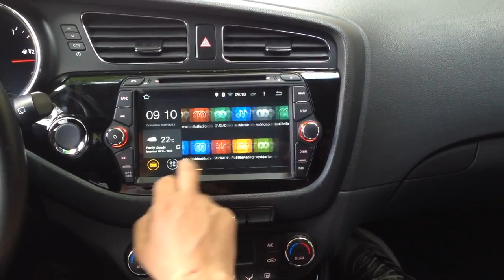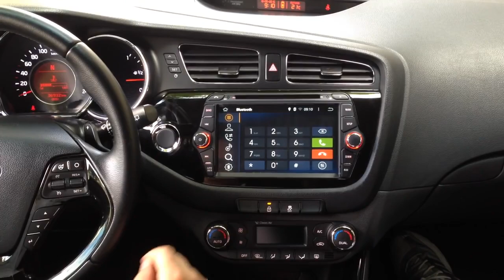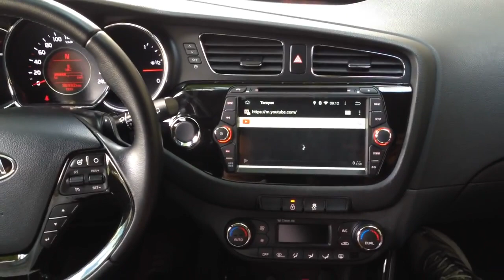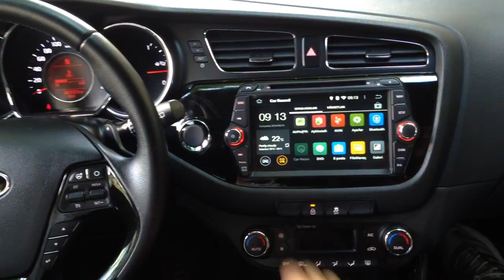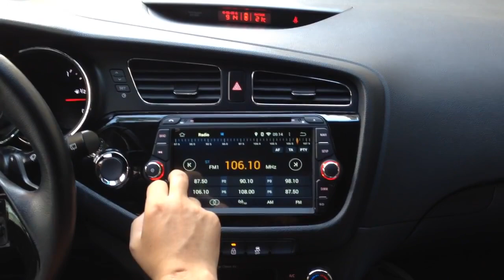Yeni Kia Ceed android multimedya sistemi Navimex Ankara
Yeni Kia Ceed araç modeline uyumlu android multimedya navigasyon sistemi Navimex. Ankara Navimex yetkili satıcısı EMR Garage satış ve montaj hizmeti ile aracınıza uygun cihazı denemeniz için sizleri mağazasına davet ediyor. Demo standında farklı model cihazları deneyebilirsiniz. Detaylı bilgi için web sitemizi ziyaret edebilirsiniz.